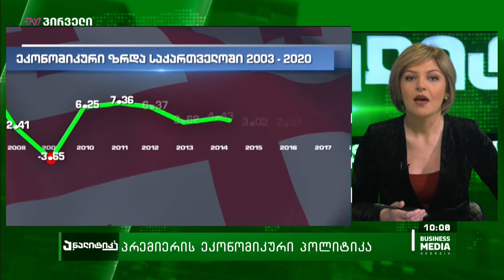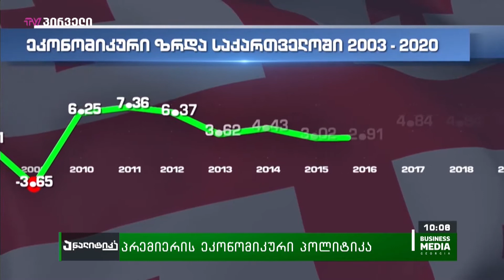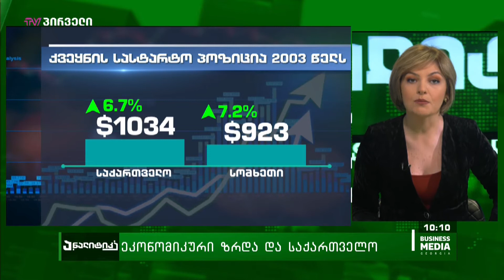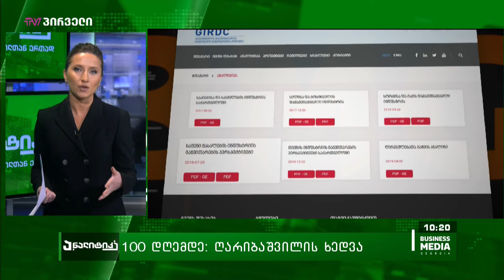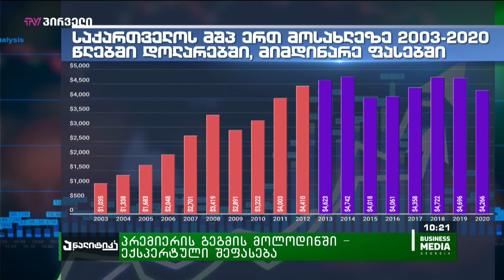პრემიერის ეკონომიკური ხედვა - შეფასება და ანალიზი